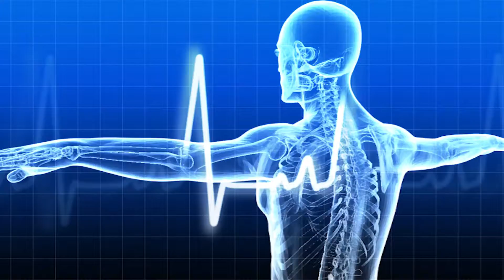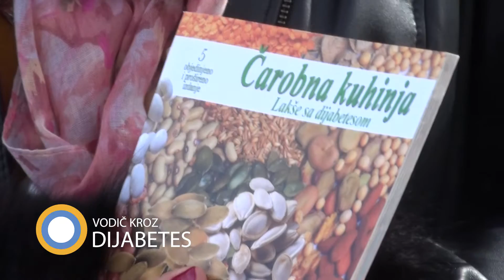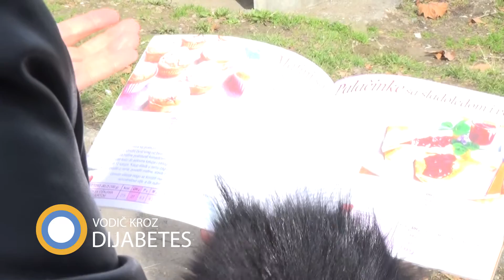Čarobna kuhinja lakše sa dijabetesom knjige su autora Violete Orešković Ćurčić.